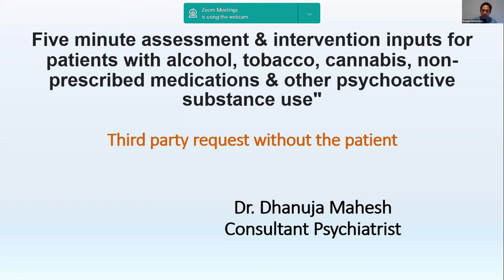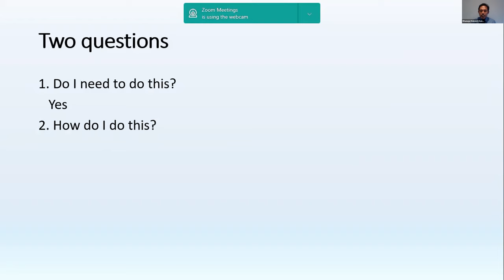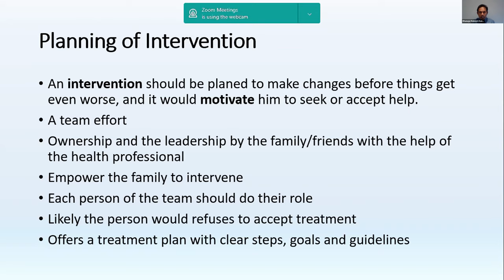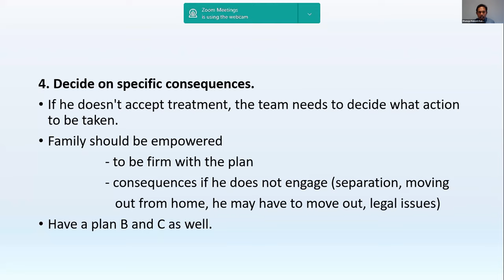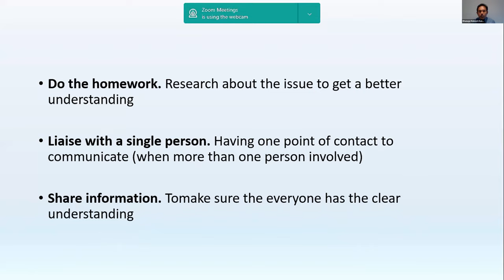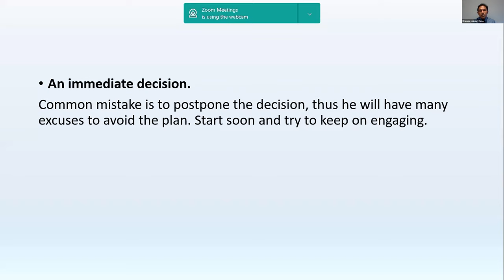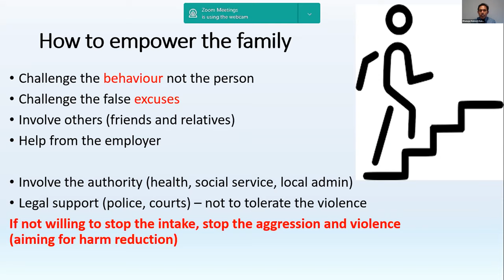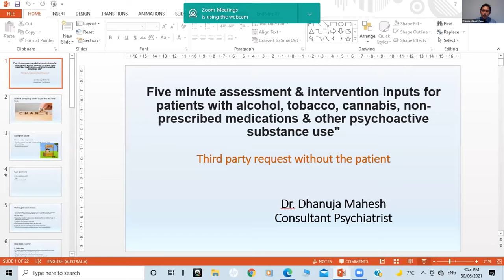Five minute assessment & intervention inputs for patients with... - Dr Dhanuja Mahesh